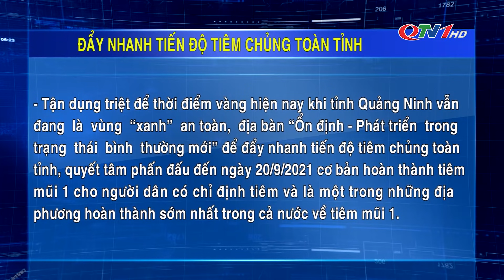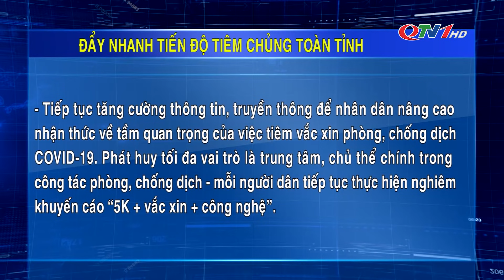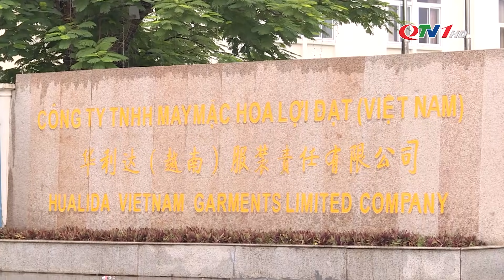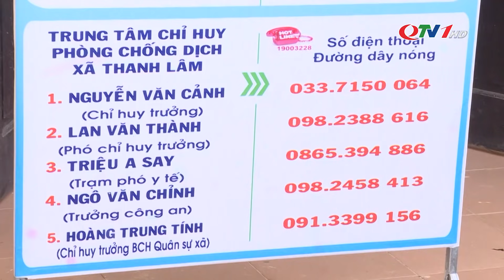Bản tin thời sự 19h45' ngày 17/9/2021